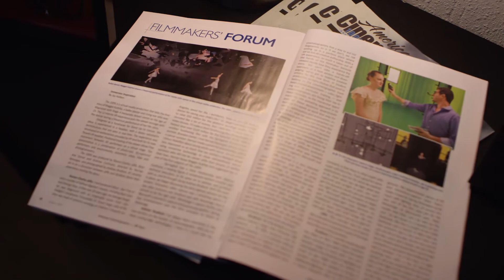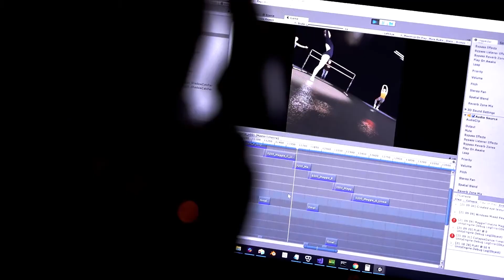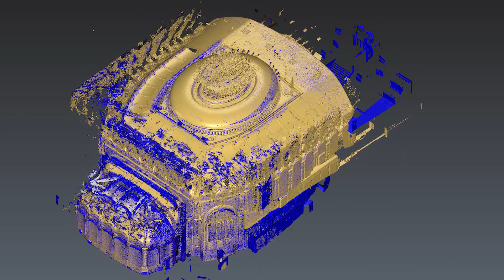Putting Data to Work: Springbok Entertainment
In this episode of “Putting Data to Work”, Brandon Zamel, CEO of Springbok Entertainment, describes how reality capture technologies drive immersive storytelling that can attract audiences in new, more powerful ways.

A mission to be story-focused using emerging technology drives Springbok Entertainment. The 100%, a Springbok-produced series that tells stories of young adults who have gone through cancer treatment, brings audiences into environments they never could have imagined.

The series is designed to put viewers eye-to-eye with each person’s story, using virtual reality as a window into the vulnerability of this experience.

Hexagon’s laser scanning technology uses reality capture to create digital twins of the real world, exact replicas of the things we see and do in our everyday lives. With these tools and technologies, storytellers like Springbok are able to create imaginative worlds that connect with their audiences in deeply personal, intimate ways never before possible.

Schedule a demo today to see how you can use the Leica BLK 360 to create simple, powerful, and reliable measurements for any project whether it’s media & entertainment, architecture and construction, historic preservation and more.